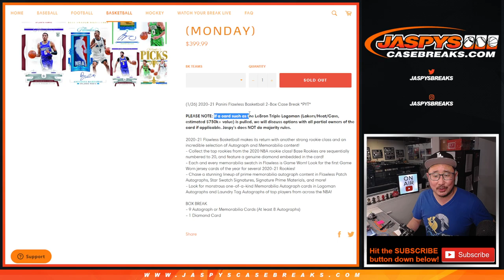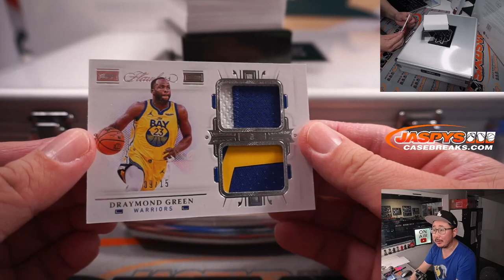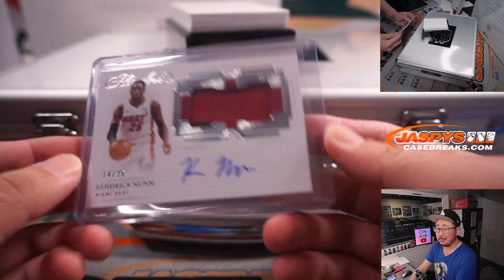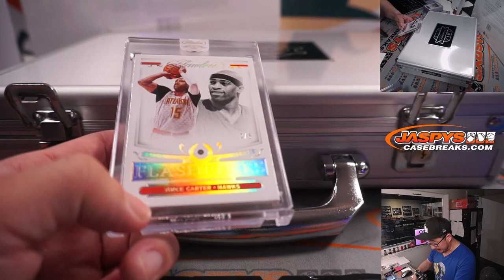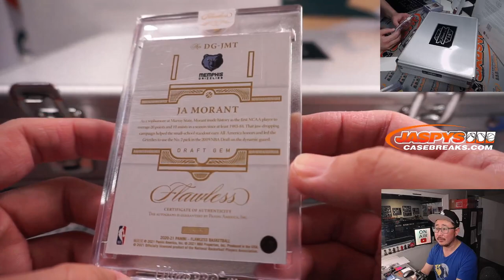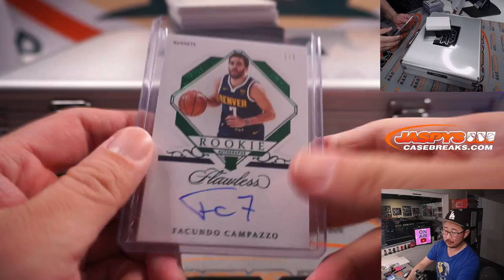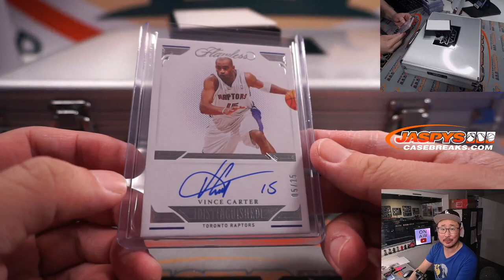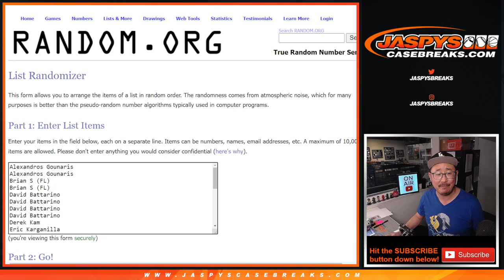M, 01.31.22 ~ 2020-21 PANINI FLAWLESS BASKETBALL 2-BOX CASE BREAK #8 *PYT*